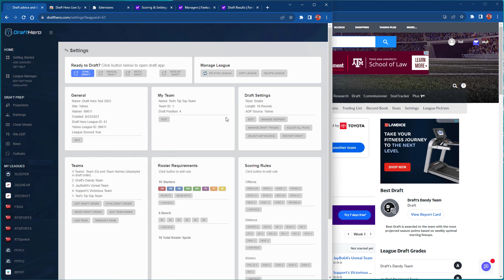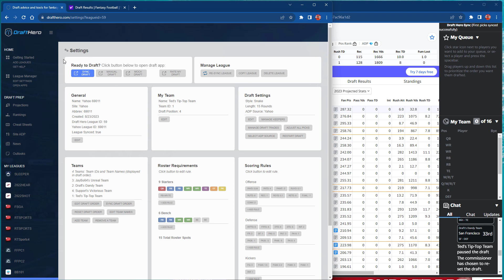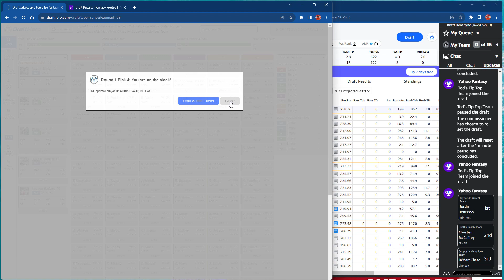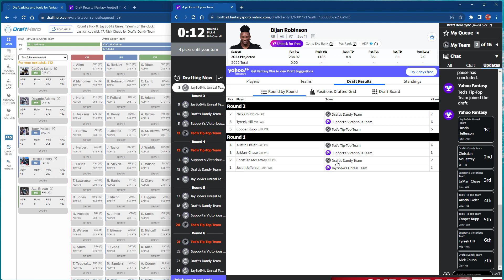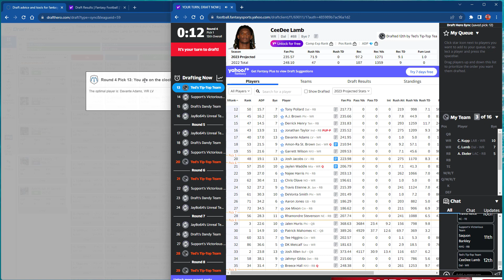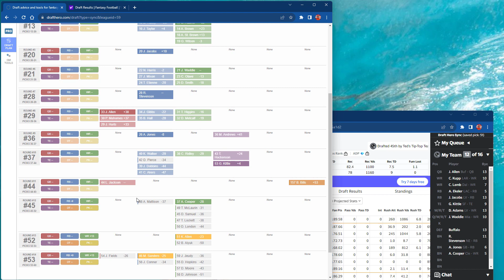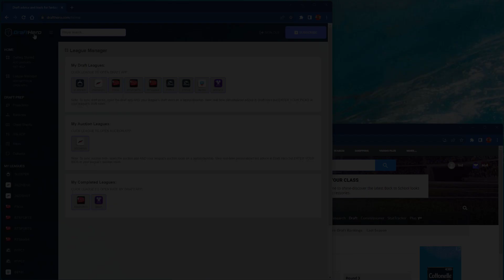Draft Hero Draft Sync with Yahoo Fantasy Football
Overview of syncing Draft Hero with Yahoo fantasy football leagues and drafts using the Draft Hero Live Sync browser extension for Chrome/Edge on PC/Mac.